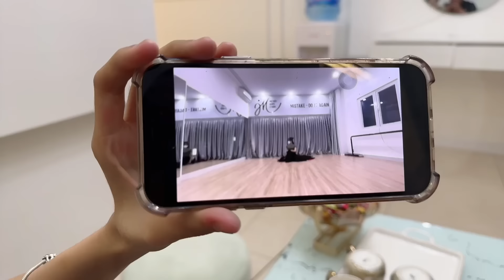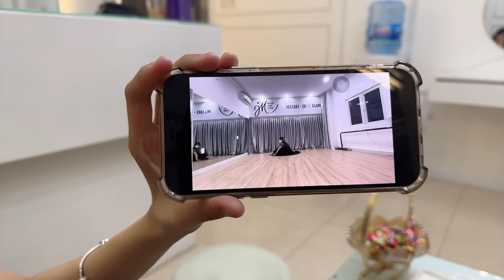越南🇻🇳李冰冰来店里看我了，最近每天都来看我！还亲自给我洗头，手法不错了！